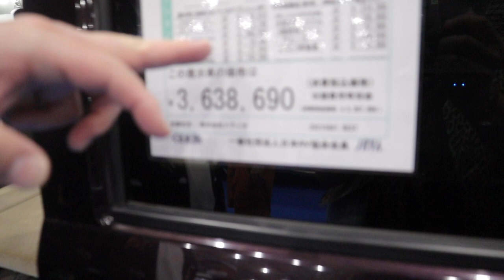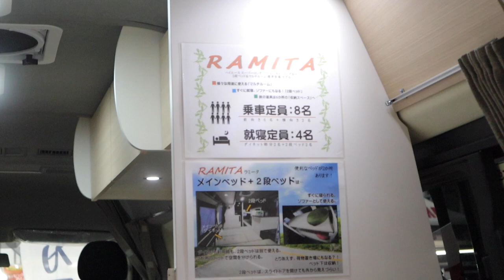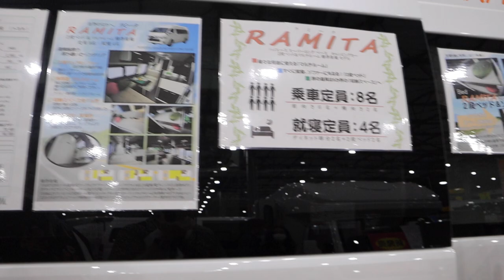最先端のキャンピングカーをみにいってきたお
これを見たキッズは次の日の学校の合言葉は

モハメド〜？

なし！！に確定だね^^てへらん

いつか買って旅がしたいね。
世界中をさ。

☆過去の動画☆